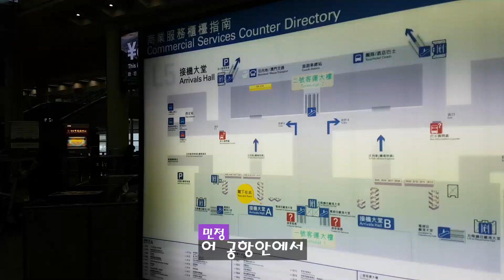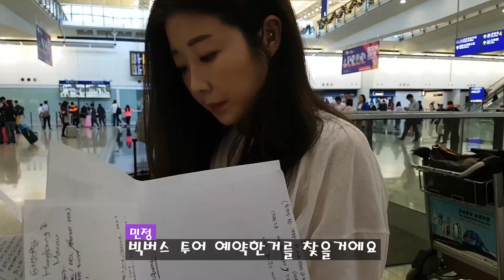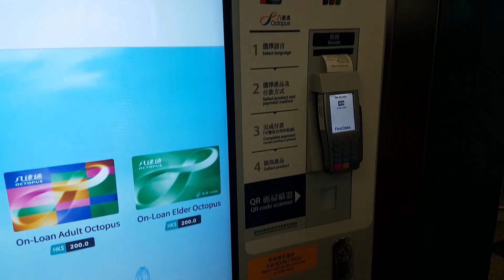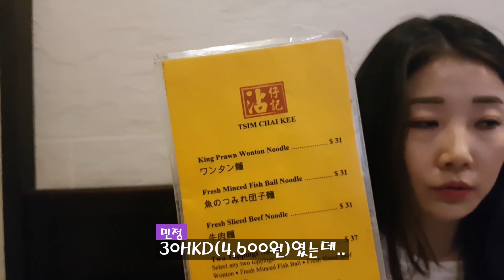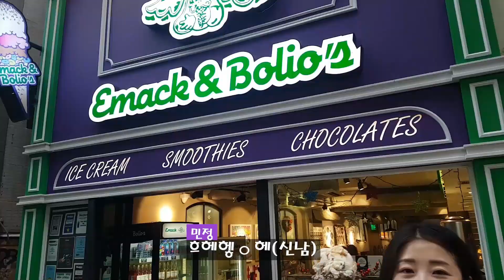[홍콩여행 1일차] 신혼부부홍콩여행, 공항에서도심으로, 침차이키, 새우완탕면, 에맥앤볼리오스, 짠내투어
홍콩여행 1일차 ! (2018년12월초)
공항에서 홍콩섬까지 이동
홍콩에서의 첫끼 새우완탕면!
에맥앤볼리오스 아이스크림으로 입가심